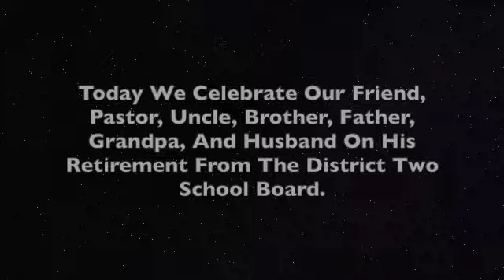Mr Johnny Jackson SD 480p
Rev. Johnny Jackson retired from district 2 school board.